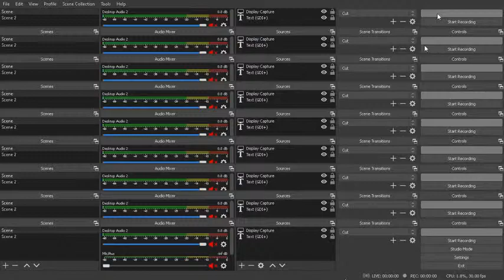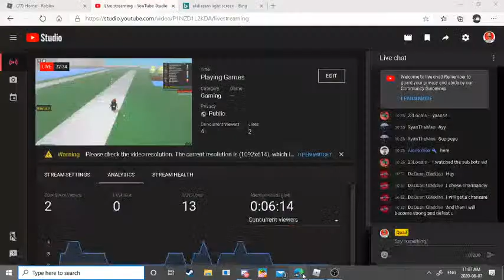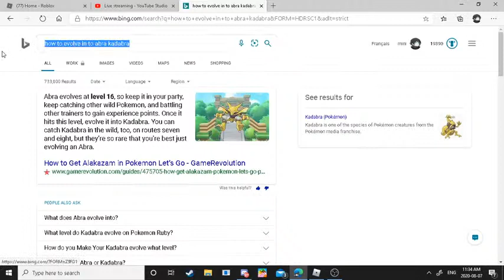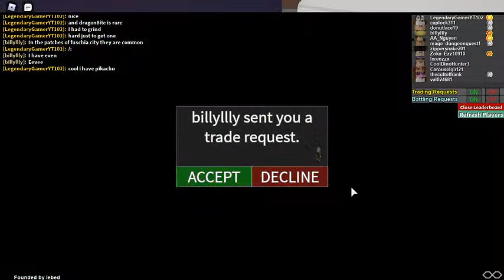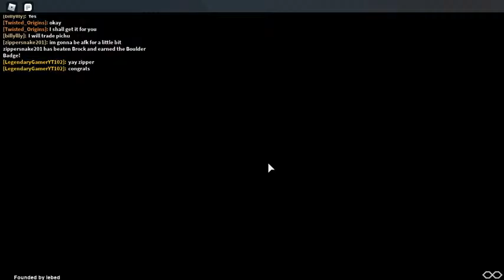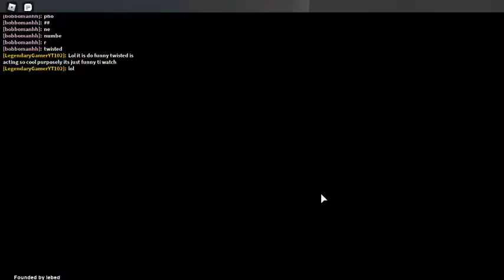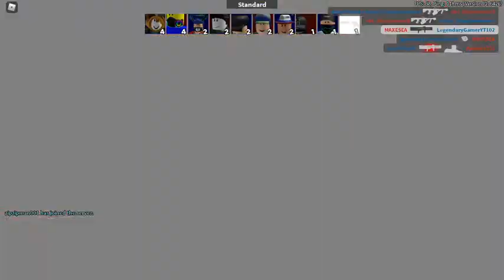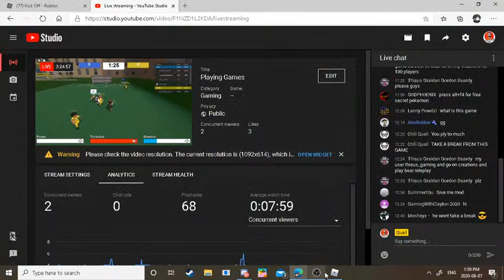Playing Games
my discord group my discord suer Quail#0869hope you enjoy do not be rude and don't advertise and just have fun c: we do not tolerate any kind of racism my twitch if you want to follow
LegendaryGamerYT102 is my Roblox if you want to friend me here is my Roblox group to if you want to join!